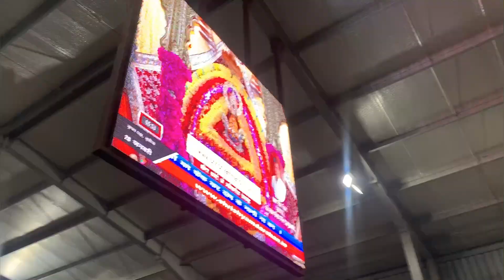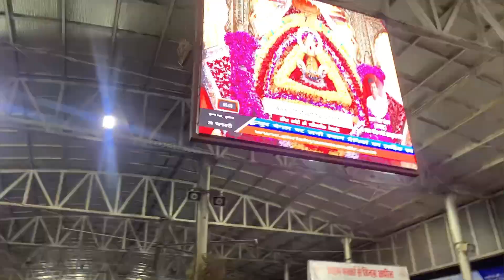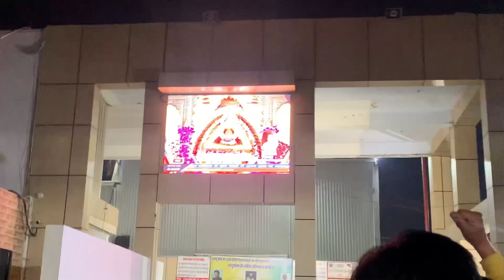Khatu shyam ji ❤️🙏🏻 vlog part - 4 | Rajasthan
Khatu shyam ji ❤️🙏🏻 Vlog Part - 3 | Rajasthan |